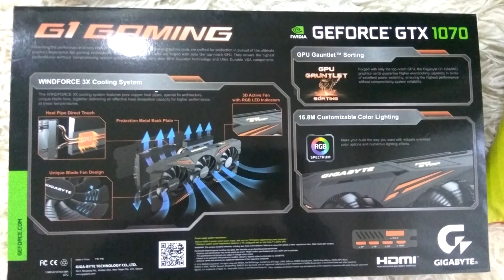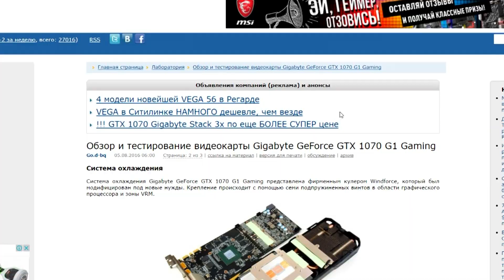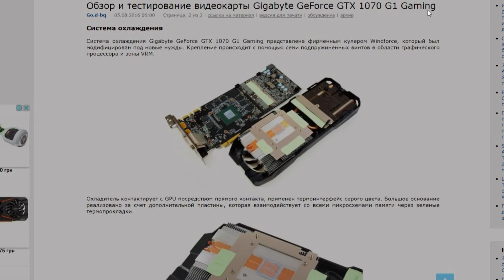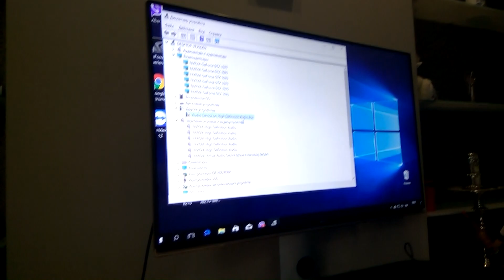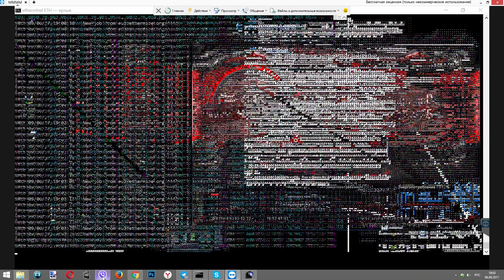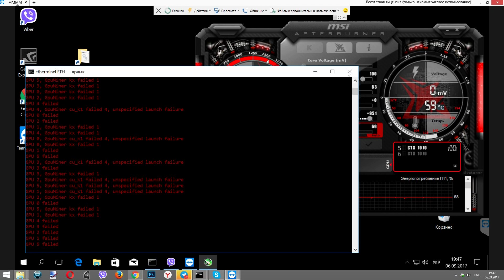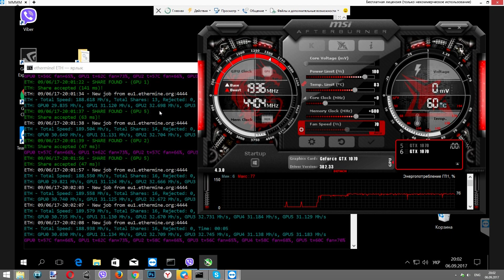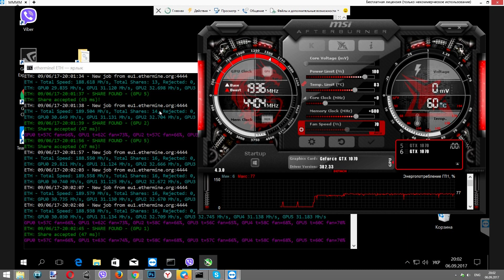Майнинг на GTX 1070 8Gb MSI ARMOR и GIGABYTE GTX 1070 G1 Gaming. Ферма из 6 видеокарт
4 MSI GeForce GTX 1070 8Gb ARMOR и 2 GIGABYTE GTX 1070 G1 Gaming в майнинге на ферме из  видеокарт
Биржа yobit.net для хранения и вывода криптовалют. Выгодно особенно по Ефиру нет ограничений как на Полониксе

Райзер 1x to 16x PCI-E USB 3.0 c MOLEX-SATA N05 (BDL, 0,6м, 1) 225
Райзер 1x to 16x PCI-E USB 3.0 c SATA-MOLEX N06 (BDL, 0,6м, 1) 225

Материнки для майнинга
13 видеокарт

6 видеокарт
ASRock H81 PRO BTC R2.0 Bitcoin Sockel 1150 ATX -

AMD Athlon II X2 240 CPU Процессор (2.8 ГГц/2 М/2000 ГГц) Socket am3 am2